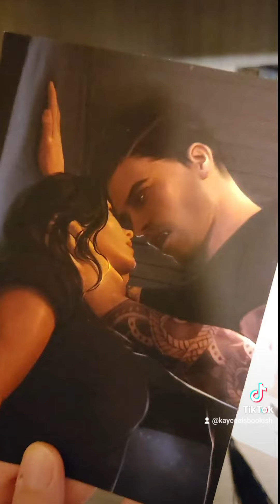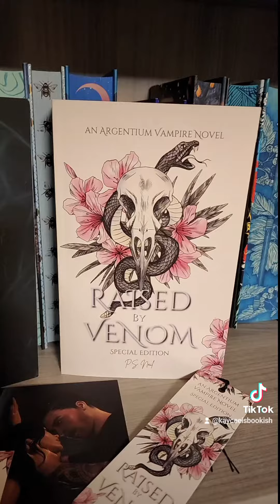Raised by Venom by P.S. Nail (Exclusive October edition) Unboxing